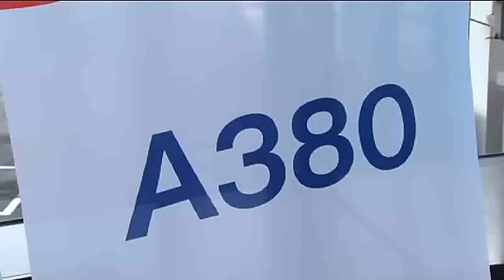Air France Paris-Tokyo by A380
Premières images de l'avion à Tokyo.
The first images of the super jumbo in Tokyo .